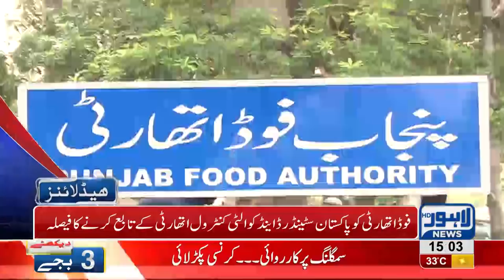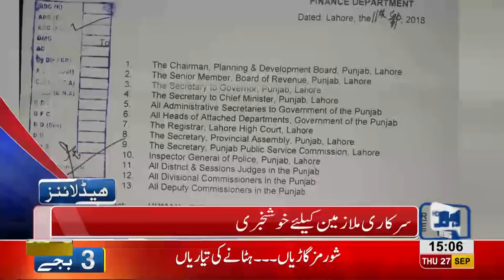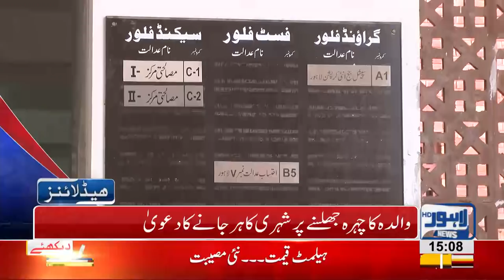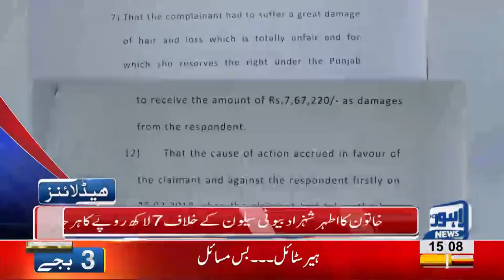03 PM Headlines | Lahore News HD | 27 September 2018